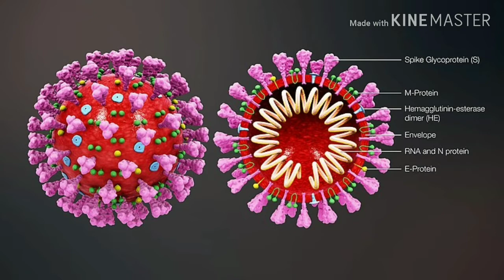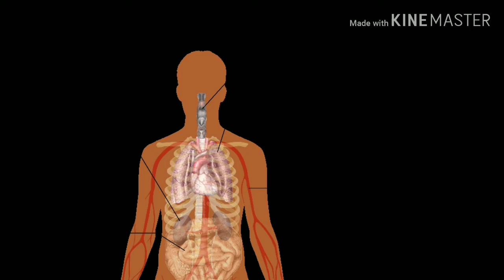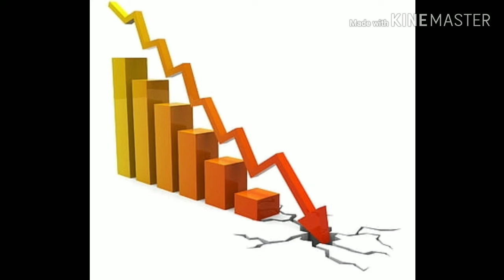කොරෝනා සහා ආර්ථිකය (Corona & Economy)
කොරෝනා රෝගය සහා එයින් ඇතිවන අහිතකර ආර්ථික ප්‍රතිඵල පිළිබඳව මෙම වීඩියෝව තුළින් සාකච්ඡා කෙරේ.